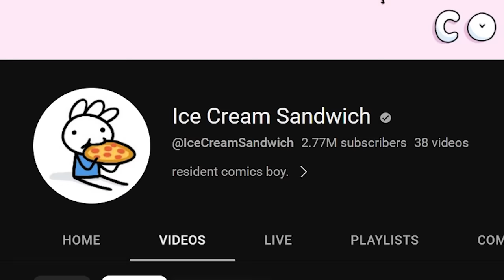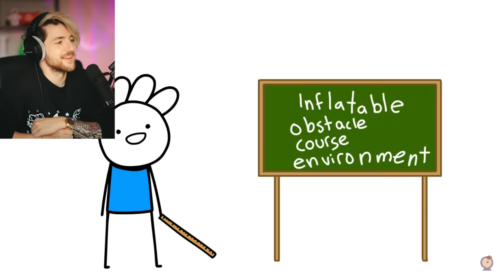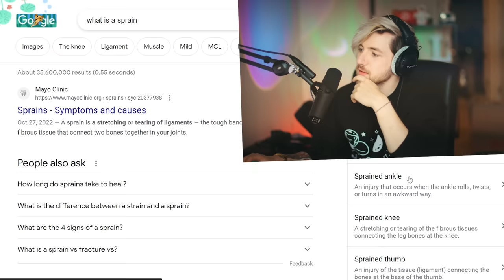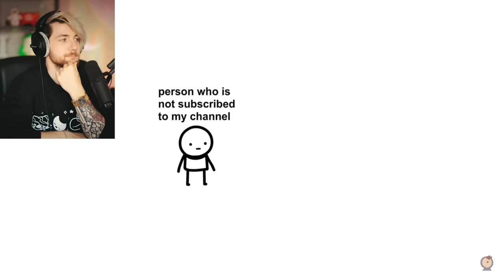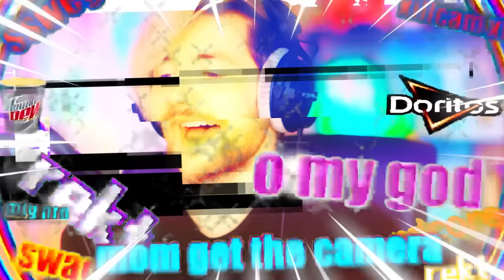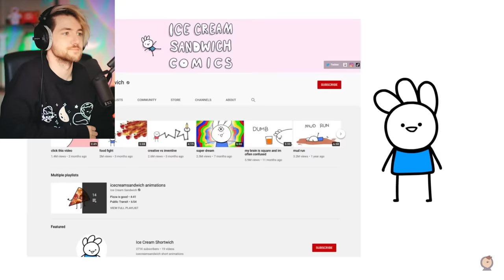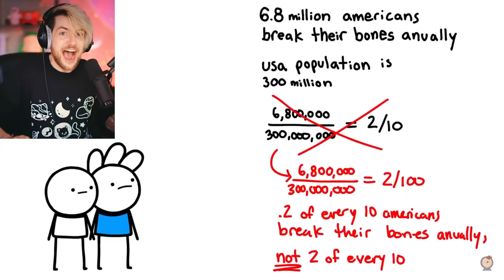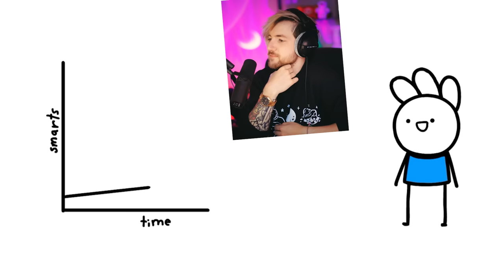So, I Watched Ice Cream Sandwich...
So I watched Ice Cream Sandwich for the first time, and it was so fun! So far, I watched theodd1sout,  haminations, jaiden animations, let me explain studios, and somethingelseyt, but Ice Cream Sandwich has been the most requested video since! Today we did a funny reaction review of Ice Cream Sandwich hurt, ice cream sandwich bad customers and my brain is square and im often confused  ! Make sure to check out Andys channel as soon as you're done watching this :)